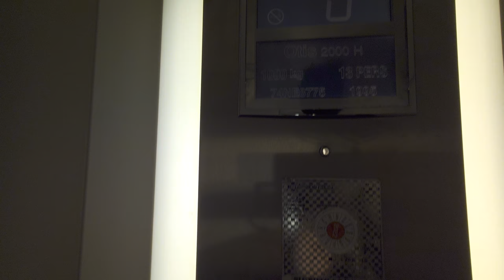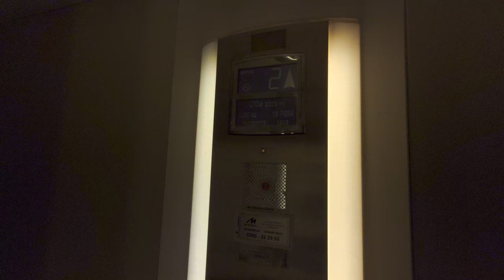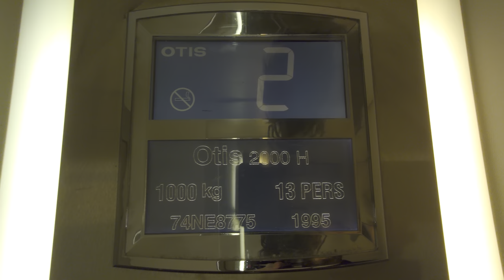1995 OTIS 2000H Hydraulic Elevator @ Våggatan 11, Bollnäs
ELEVATOR INFORMATION!

Manufacturer/Tillverkare: OTIS
Model/Modell: 2000H
Installation year/Byggår: 1995
Capacity/Maxvikt: 1000Kg - 13 Persons
Floors/Antal våningar: 5 = -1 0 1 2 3

Location/Adress: Våggatan 11, 821 42 Bollnäs
Camera/Kamera: Sony XPERIA 1 IV